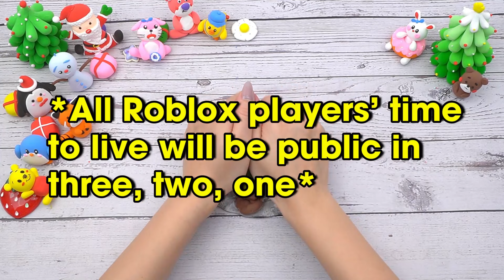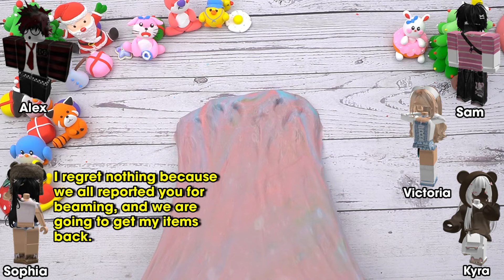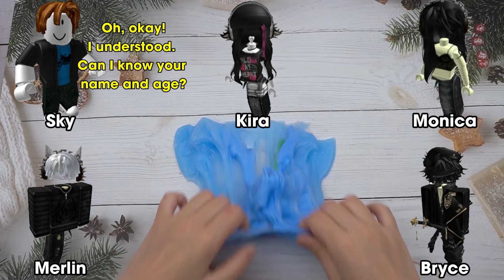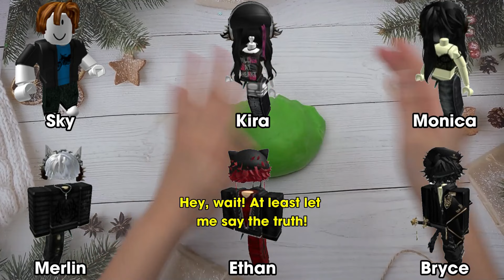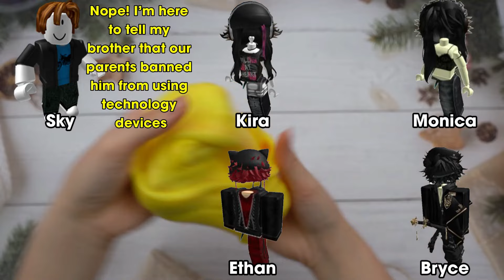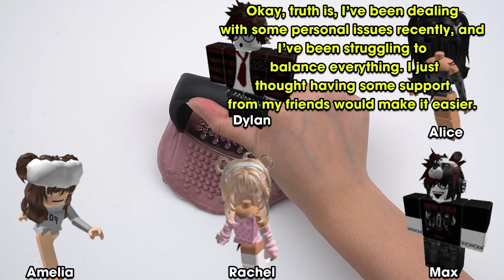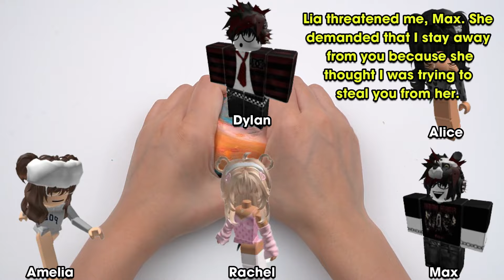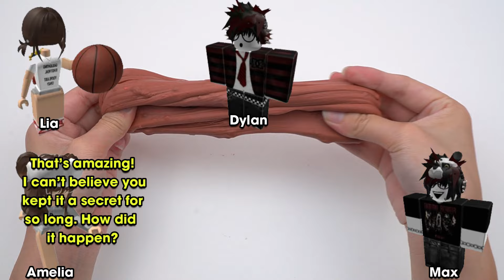✨ TEXT TO SPEECH ✨ Robux is more important than love🤣😍✨ Roblox Groupchat Conversations 🌈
0:00 Robux is more important than love😒
13:48 My friend left me for robux
30:03 I have superpower that no one can hurt me
58:23 I can sense something dangerous is coming soon😨
1:21:14 Everything what I think will come true
1:36:57 My girlfriend cheated on me